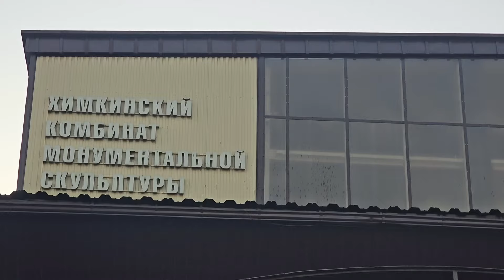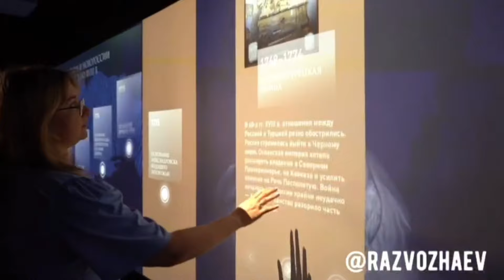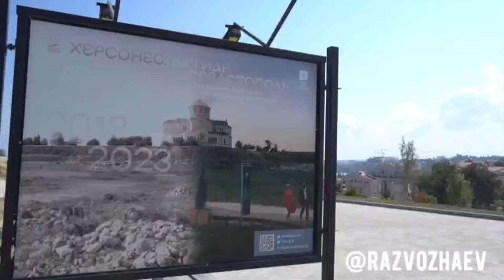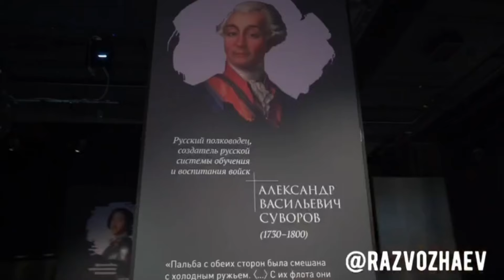Святой равноапостольный князь Владимир «Новый Херсонес» Севастополь Скульптор- есть такая профессия💯